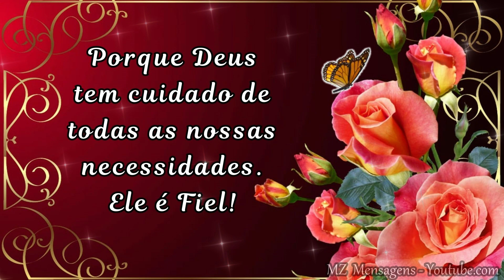Boa Noite! Linda mensagem para você! Deus cuida de nossas necessidades!